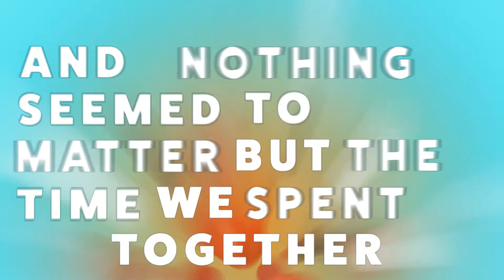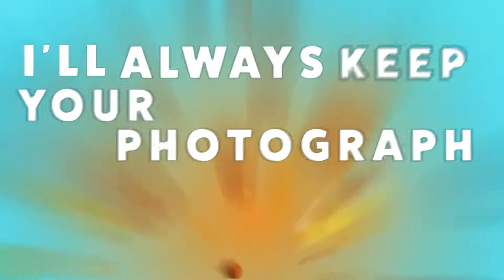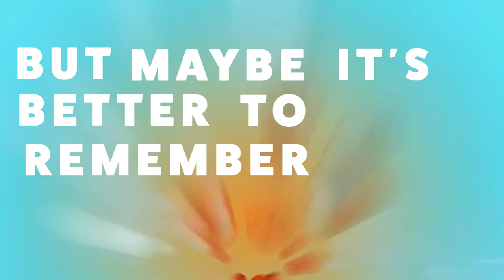Felix Cartal Mine and Sophie Simmons REMIX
Hey there Felix Cartal and Sophie Simmons fans!
I absolutely loved their track Mine and decided I had to make an energetic pumpy remix for it.
I hope you appreciate it and drop a Like or Comment!